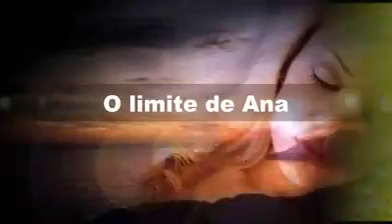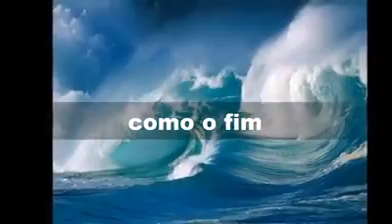22 de dezembro de 2015